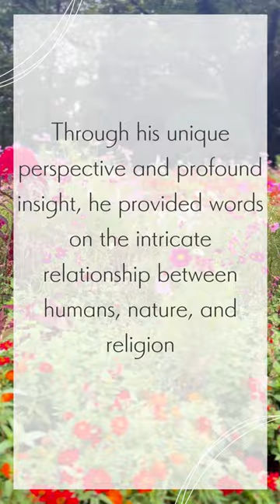【Japanese literature scholar 武者小路実篤】I cannot believe that humans are created by God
Famous saying
movie
Japanese literature scholar